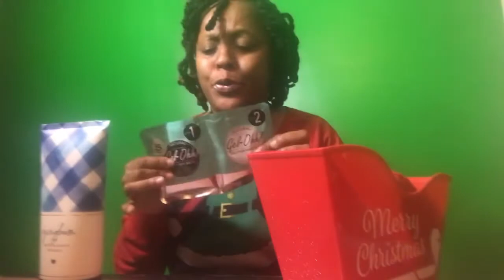Day 8 of mamamario12daysofchristmas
SS&S
Thank you to my Awesome Crew
If interested in an Awesome Hookah you can go to
my on line store @ & check out some that are available for purchase. You can personalize from there as well by clicking on Awesome logos or Awesome Orders.